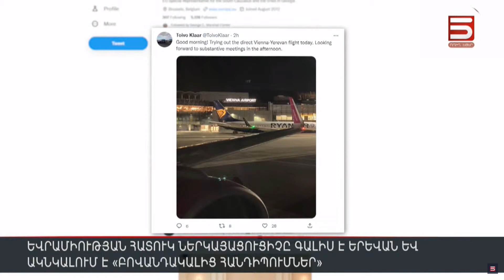Եվրամիության հատուկ ներկայացուցիչը գալիս է Երևան և ակնկալում է «բովանդակալից հանդիպումներ»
Հարավային Կովկասում Եվրամիության հատուկ ներկայացուցիչ Տոյվո Կլաարը գալիս է Երևան: Այս մասին նա թվիթել է: Չհստակեցնելով այցի նպատակը՝ Կլաարը օդանավից արված լուսանկար է հրապարակել ու գրել, որ փորձարկում է Վիեննա-Երևան ուղիղ չվերթը, կեսօրին ակնկալում է բովանդակալից հանդիպումներ: